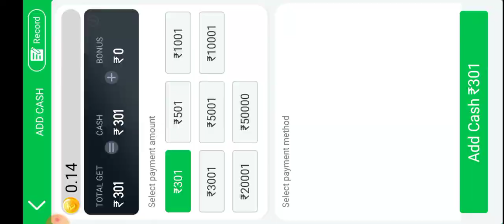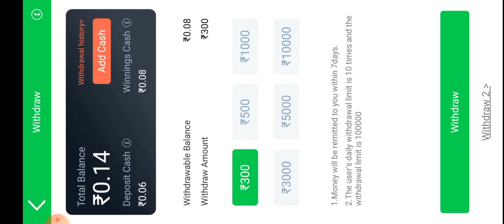New Teen Patti Earning App 2022 | Teen Patti Real Cash Game